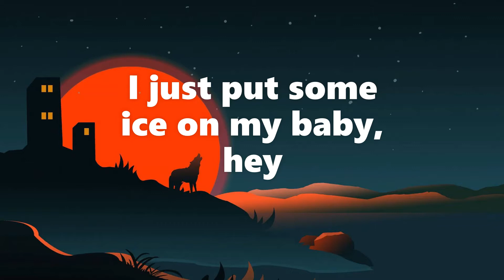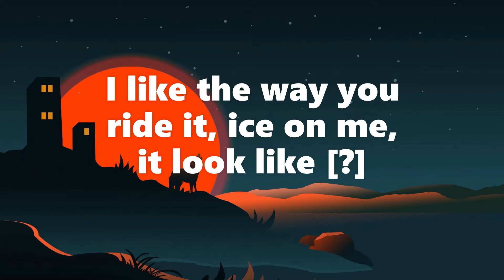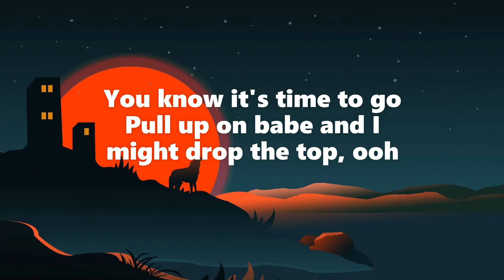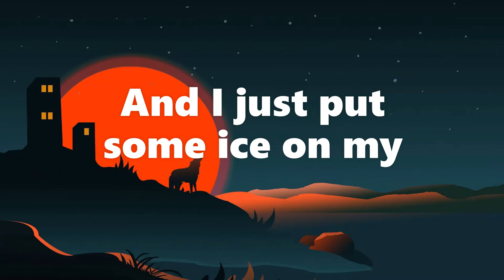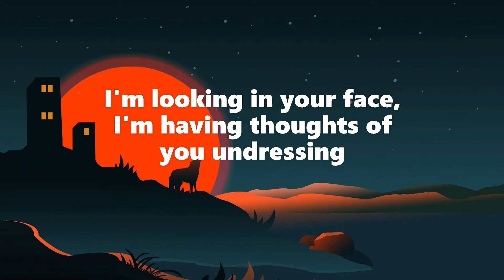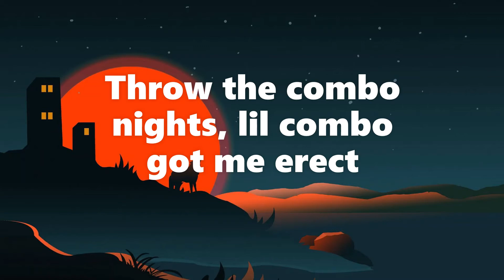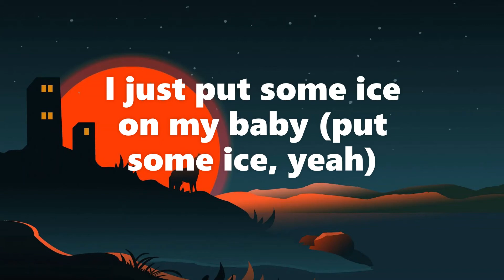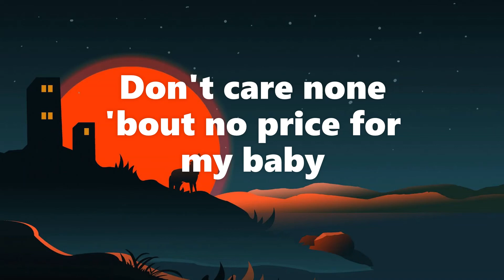Yung Bleu - Ice On My Baby Remix (Lyrics) ft. Kelvin Gates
[Lyrics] Yung Bleu - Ice On My Baby Remix (Lyrics) ft. Kevin Gates:
[Yung Bleu:]
Don't care none 'bout no price for my baby (for my baby)
Don't care none 'bout no price for my baby
We gon' fuck all night, you drive me crazy

I see you get excited when I put this tip inside it
Just like 5-0, I got five hoes
I fucked the bitch, I put her out, I tell her vamanos
Pull up on Bourbon, I might drop the top, ooh
My bitch ain't no barbie, she a chocolate drop, ooh
Got a couple hundreds on me, couple hundreds on me
And I just put some ice on my

[Kevin Gates:]
'Gressive
You model time, say what's your bottle type? applying pressure
I'm being honest with you, when I'm talk I'm not finessing
I'm looking in your face, I'm having thoughts of you undressing
Throw the combo nights, lil combo got me erect
In the studio I let you sit on in my sessions
I got picked for movie roles, you know I can't be too careful
Gotta pay for funerals, I can't travel, not this second
Every time I hit your phone bae you know my only question
When is we gonna get together? cancel plans and it's whatever
God a body full of tats and I can't wait to see you naked
Ice you up, I got you flexin'
On these basic hoes, you steppin'
Runnin' through it like loose change
Got a little money on cocaine

kevin gatesyung bleu officialyung bleu music
kevin gates Puerto Rico yung bleu bleu vandrosskevin gates puerto ricoyung bleu 2018bleu vandross officialbleu vandross yung bleubleu vandross 2018